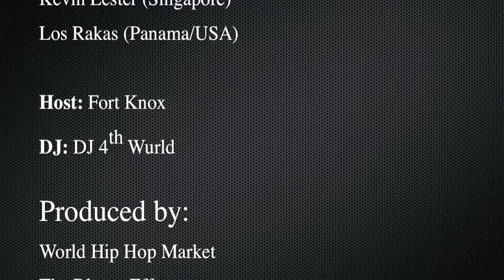Planet Hip-Hop showcase @ A3C 2012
From The Bloom Effect, World Hip Hop Market, Nomadic Wax and New Skool Rules...

The Planet Hip-Hop Showcase continued this year with the A3C Hip Hop Festival in Atlanta! On Friday, October 12th, we had an amazing show with from 7-10 pm at Los Rakas (Panama/Bay Area), Bocafloja (Mexico), Kevin Lester (Singapore), Teff (Barbados) and Adrienne Mack-Davis (USA).

Also through a partnership with New Skool Rules (newskoolrules.com), the winners of the 2012 talent search GTEE (UK), Dr. Rum (Netherlands) and Raverty (Netherlands)!